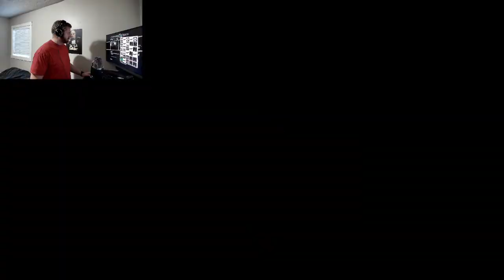Arkham Asylum Part 2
Welcome to the second part of our walkthrough of Batman: Arkham Asylum!  Watch Robert experience the longest night of Batman's life in remembrance of the recent passing of Kevin Conroy. Will Robert make it through without dying? Will he find a way to insult blind people? Find out for yourself!

Have you ever played any of the Arkham games? What's your favorite Kevin Conroy performance?